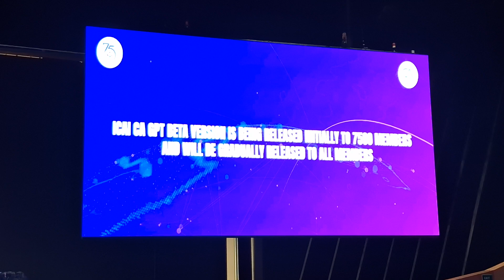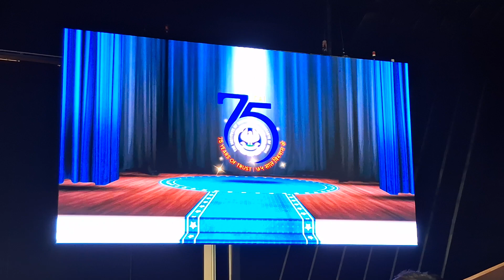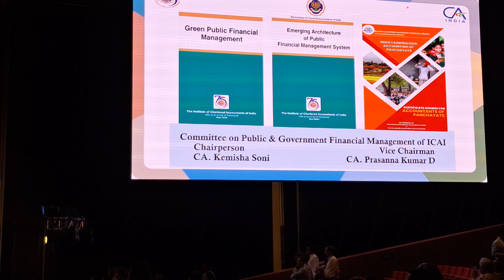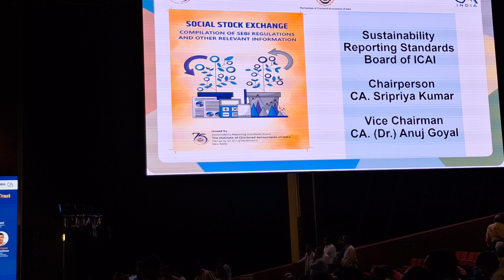ICAI launched it's CA GPT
ICAI CA GPT (Beta) is now live for the first 7,500 members!

Hurry up! What you are waiting for?

Access 18 specialized GPTs today.

and start exploring.